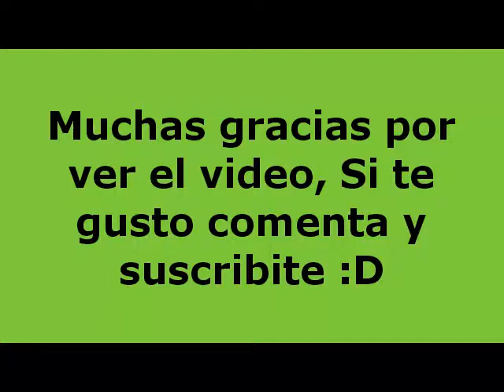GTA 3 - Mision #3: "No Pegues A Mi Zorra".